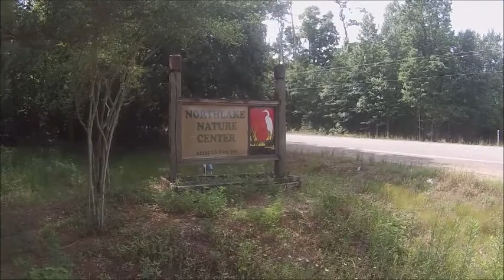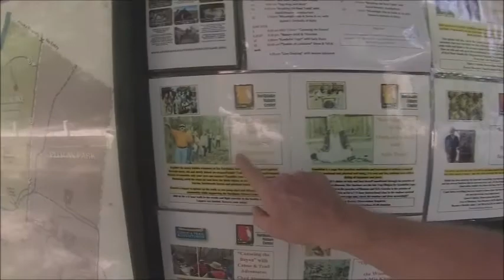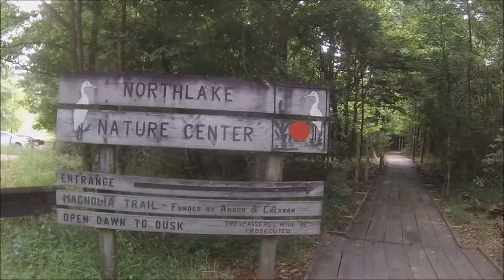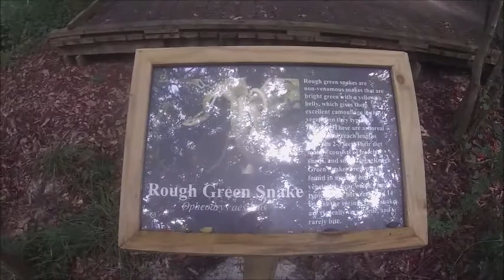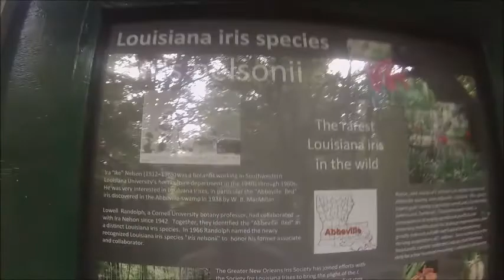Northlake Nayure Center Whit Bear